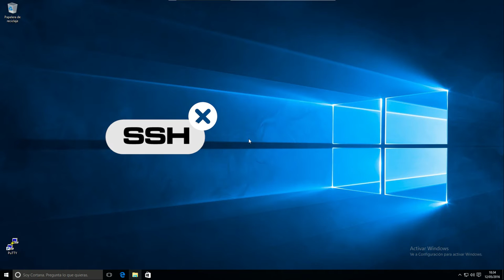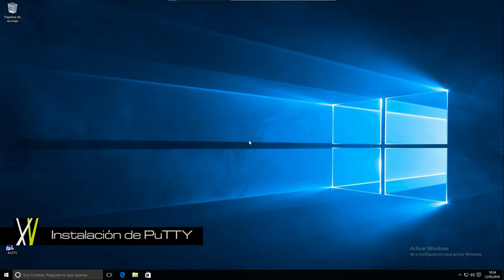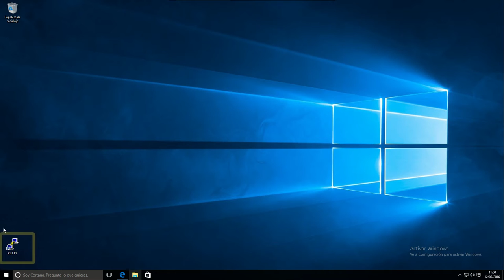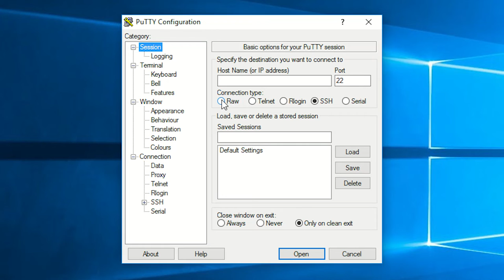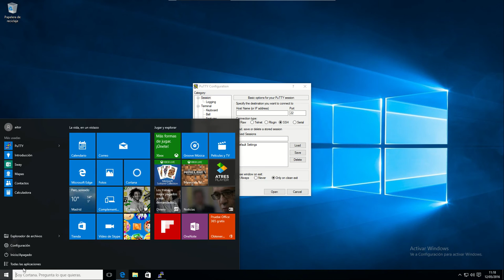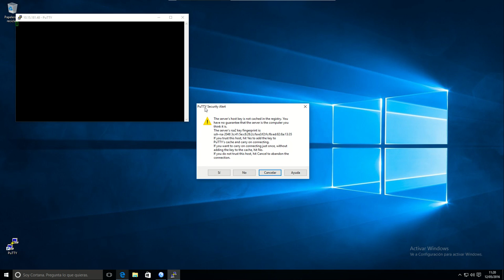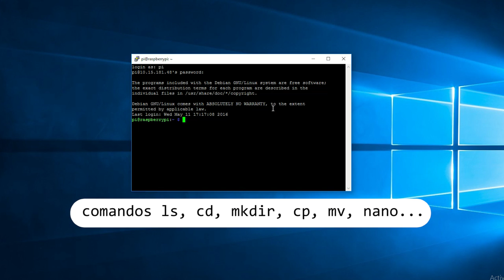CAPÍTULO 3.1: Acceso a la Raspberry Pi por SSH en Windows